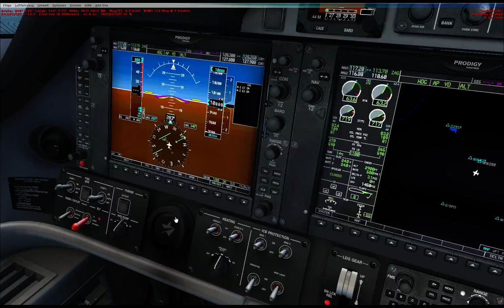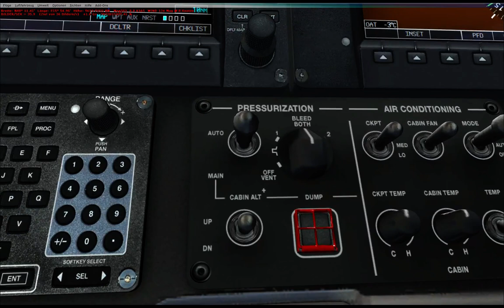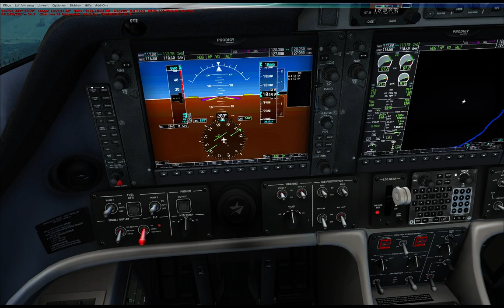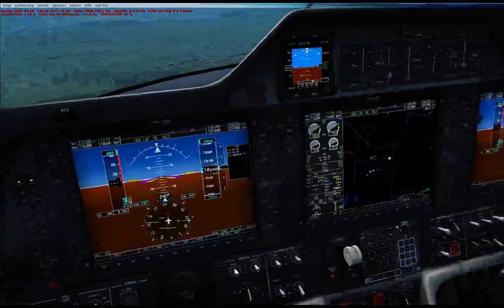Let's Fly! Livestream 04.04.2014 - Carenado Embraer Phenom 100 - 4 / 6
Let's Fly!

Wir probieren den neuesten Release von Carenado, die Embraer Phenom 100 aus, inkl. CTD. ;)